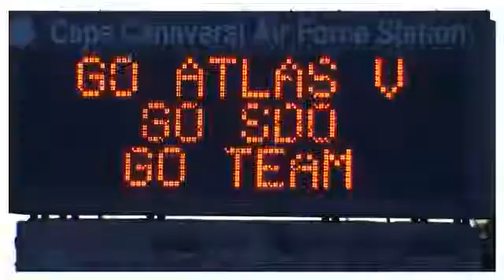Atlas V Solar Dynamics Observatory Launch Highlights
On February 11, 2010, United Launch Alliance successfully launched NASA's latest scientific exploration mission, the Solar Dynamics Observatory (SDO), aboard an Atlas V rocket from Space Launch Complex-41.  This was ULA's first launch of 2010 and marked the 100th use of the commercial Atlas Centaur launch vehicle since its first launch on July 29, 1990. The first commercial launch was NASA's Combined Release and Radiation Effects Satellite (CRRES) spacecraft.